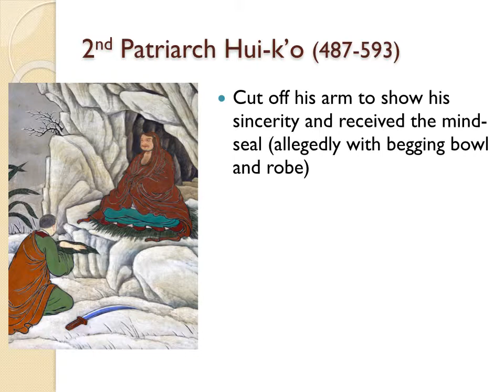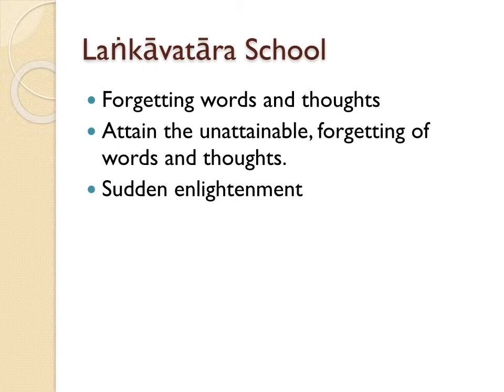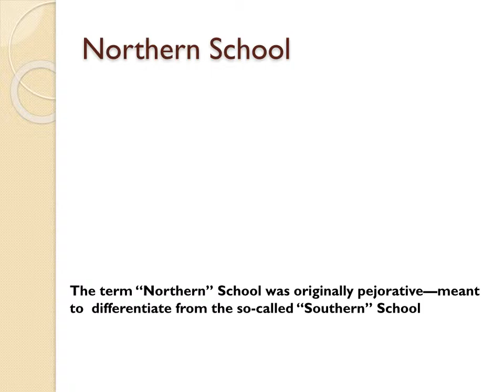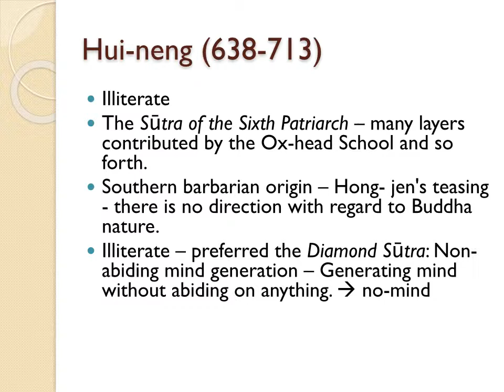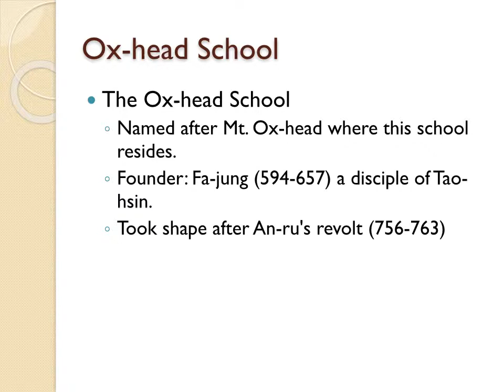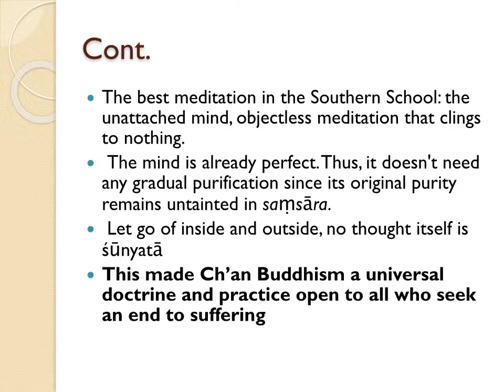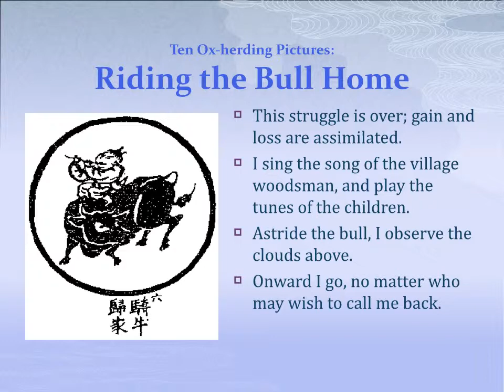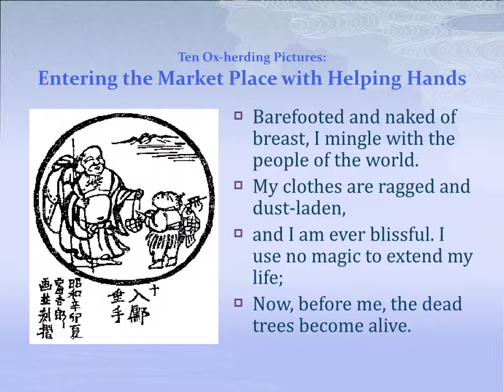A Lecture on Early Ch'an Buddhism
Chinese Philosophy at the Richard Stockton College of New Jersey